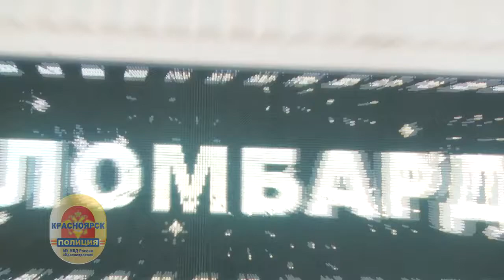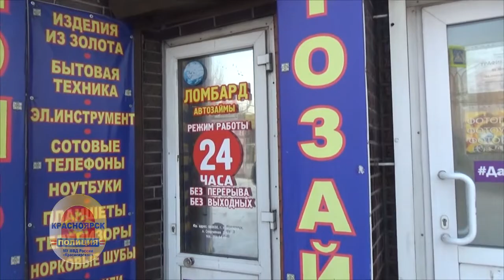Скупка краденого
Сотрудники полиции проверили 16 точек, где занимаются займами под залог имущества. В ходе профилактического рейда правоохранители зафиксировали многочисленные нарушения в деятельности этих учреждений и обнаружили находящиеся в розыске похищенные вещи. За несколько часов было изъято 6 планшетов, фотоаппарат и ручная автомойка, которые будут возвращены законным владельцам.